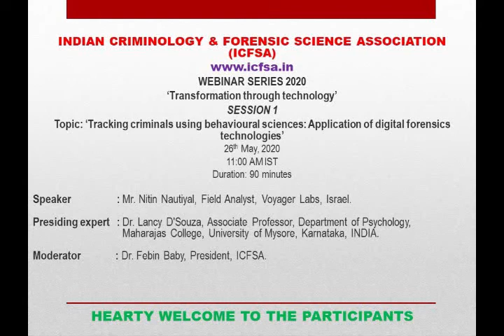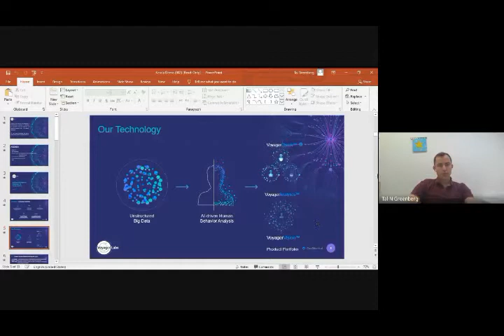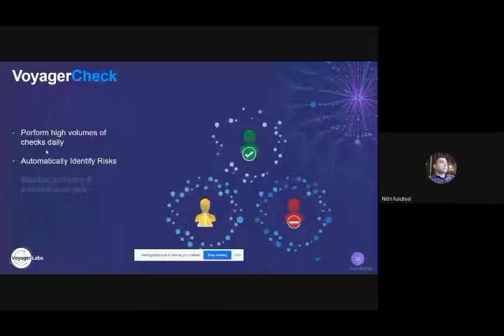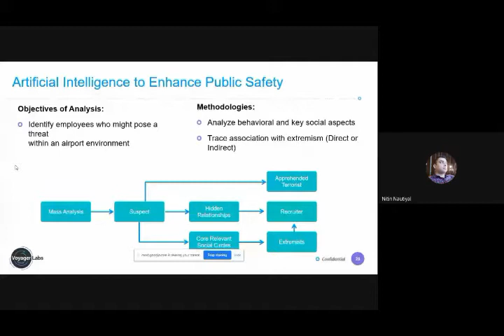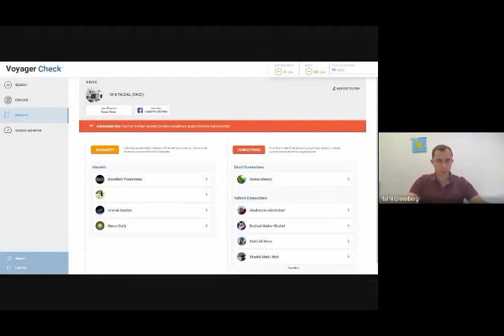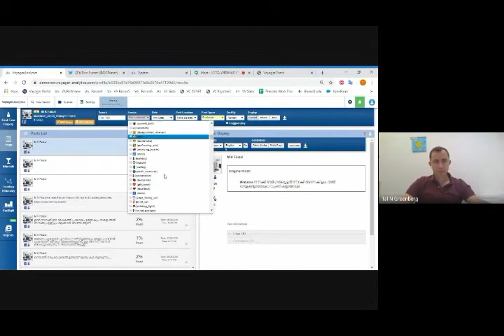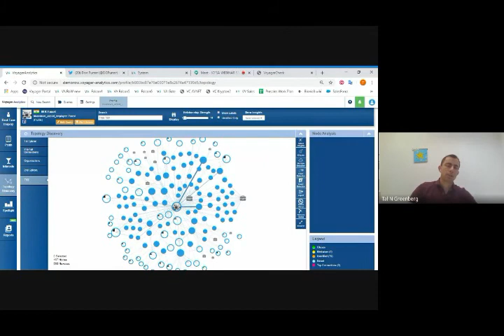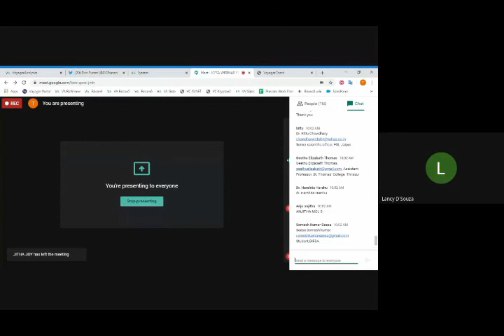Session 1- ICFSA WEBINAR SERIES 2020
Topic: 'Tracking criminals using behavioural sciences: Application of digital forensics technologies’.

Speaker: Mr. Nitin Nautiyal, Field Analyst, Voyager Labs, Israel.

Presiding expert: Dr. Lancy D'Souza, Associate Professor, Department of Psychology, Maharajas College, University of Mysore, Karnataka, INDIA.

Moderator: Dr. Febin Baby, President, ICFSA.